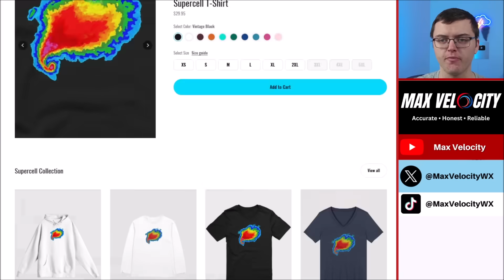Our Weather Is About To Take A Strange Turn...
In today’s forecast, a huge weather pattern change is coming to the United States. After a major storm system brought rounds of severe weather, a surge of unseasonably cold air will move in, bringing the chance for freezing temperatures in April—a rare but impactful chill that could affect early spring growth. As we head into next week, a break in the action is likely, with warmer and drier weather expected for many through mid-April. But don’t let your guard down—another round of big storms could return later in the month. Get all the latest details in today’s in-depth forecast!

0:00 - Weather Today
1:23 - General Weather Overview, Future Radar
5:41 - Temperature Rollercoaster
8:15 - Mid-Late April Forecast
9:35 - IMPORTANT!

Max Velocity covers extreme severe weather, tropical storms, hurricanes, and wintry weather in the United States. Max Velocity has over 1,250,000 followers across three social media platforms and is well-known for providing accurate and honest weather forecasts. Max Velocity can be found on YouTube, Facebook, TikTok, Twitter, and Instagram.